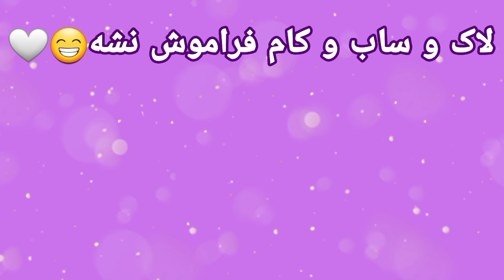پرسش و پاسخ یا چی😎 اینا چه سوالایی بود؟😳😂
امیدوارم خوشتون بیاد دوستون دارم 😘
لاک و ساب و کام فراموش نشه 😁